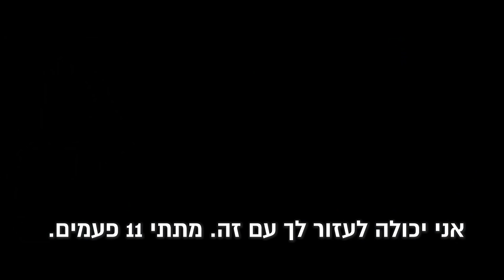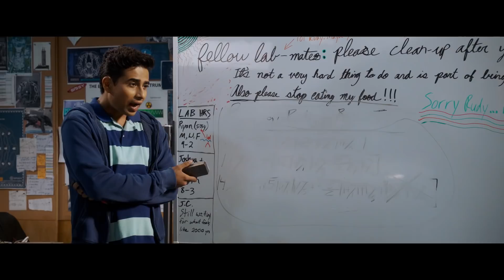מז"ל טוב 2 | טריילר רשמי מתורגם | פברואר 2019 בקולנוע | happy death day 2u